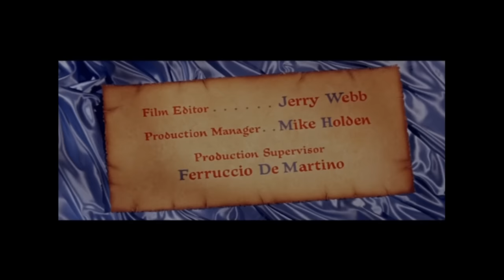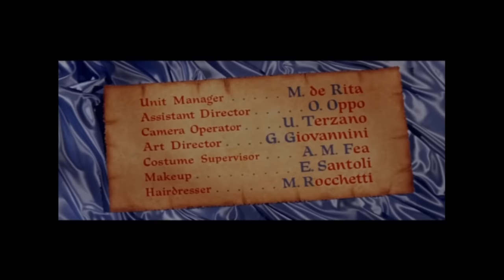Esther and the King | Bible Story | Full Classic Movie | Joan Collins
Esther and the King - Two decades before she would gain fame and some fortune as Alexis Carrington on Dynasty (1981), Dame Joan Collins starred as Esther in this melodramatic, routine Biblical story. The setting is Persia in the fourth century B.C., as Esther comes to the attention of the recently widowed King Ahasuerus. The King has been trying to stifle and defeat the campaign of hatred fomented against the Jews by his evil minister Haman (Sergio Fantoni). Before the King can pair off with Esther and defeat the villainous Haman, there are several intervening adventures and an additional, attractive woman who competes for attention.

Esther and the King (1960)
Director: Raoul Walsh, Mario Bava
Writers: Raoul Walsh(screenplay), Michael Elkins(screenplay), Ennio De Concini(uncredited)
Stars: Joan Collins, Richard Egan, Denis O'Dea
Genre: Biography, Drama, History, Romance
Country: Italy, United States
Language: English
Also Known As: The Story of Esther
Release Date: 18 November 1960 (USA)
Duration: 108 min
Filming Location: Titanus Appia Studios, Rome, Lazio, Italy

Reviews:
"Amidst the wars, pageantry, violence and mayhem, not to mention palace intrigues, is a touching story of Esther's growing love for the king, played by Richard Egan, one handsome fellow, I must admit. In many of the quieter scenes the lovely music adds much to the atmosphere, evoking gentler moods and feelings. As well, I've always admired Denis O'Dea whatever role he played, and here as the steadfast Mordecai he gives a fine performance as usual. I like the sincerity of the actors, and an innocent portrayal of Esther by Joan Collins is so refreshing. The pace of the story is steady throughout so that one doesn't feel slowed down. Most action episodes are fierce enough for me, thank you, as some violence is inevitable in movies such as this. All in all it's a good movie that I personally cherish."-Written by lora64 on IMDb.com

"What do you get when you put middle-range American stars in the leading roles in a peplum film? Pretty good peplum, that's what. Contrary to what one might expect, "Esther and the King" is not a lavish Hollywood historical spectacle in the mode of DeMille, but is an Italian production using Joan Collins and Richard Egan to play the eponymous characters. For this reason the film is often characterized as a bargain-basement epic, whereas it is actually a peplum with a slightly higher than average budget. Appealing performances by the leads, a delightfully schlocky musical score, a good story, and atmospheric sets and cinematography makes this an enjoyable sword-&-sandal effort."-Written by darius_m_klein on IMDb.com

Also Known As (AKA):
(original title) Esther and the King
Brazil (TV title) Ester E o Rei
Brazil Esther e o Rei
Canada (French title) Esther et le roi
Finland Persian miekka
France Esther et le Roi
Greece (transliterated title) I Esthir kai o vasilias
Italy Ester e il re
Japan (Japanese title) ペルシャ大王
Mexico Ester y el rey
Poland Estera i król
Portugal Ester E o Rei
Spain Esther y el rey
Sweden Ester och Kungen
UK Esther and the King
USA (working title) The Story of Esther
West Germany Das Schwert von Persien

SUPPORT US!

MORE MOVIES!